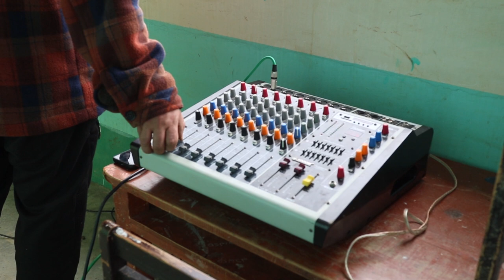"Mi primer programa de radio" en El Lirio, Cajamarca (Perú, 2022).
Taller de creación radiofónica con niñas y niñas de la escuela primaria de El Lirio, Huasmín, Cajamarca.

Equipo: Matias Bertrin, Luz Estrello, Candy Sotomayor, Natalia Maysundo.